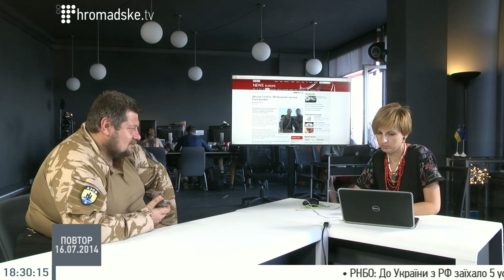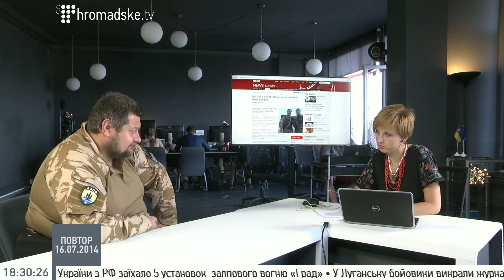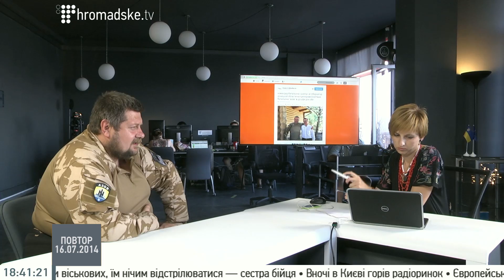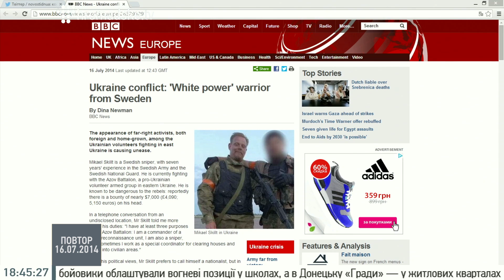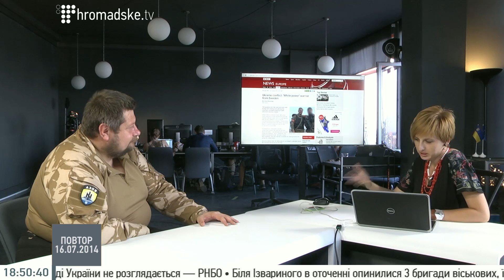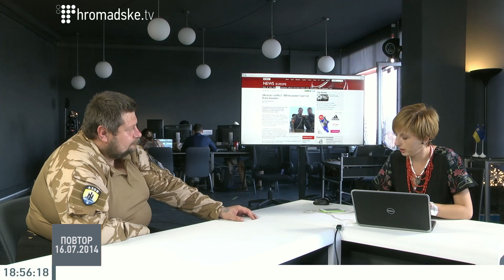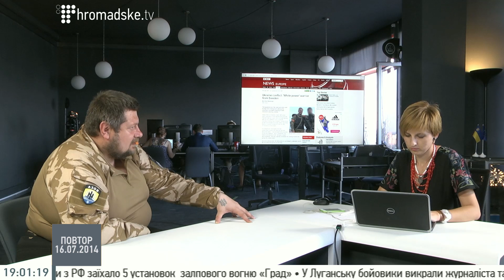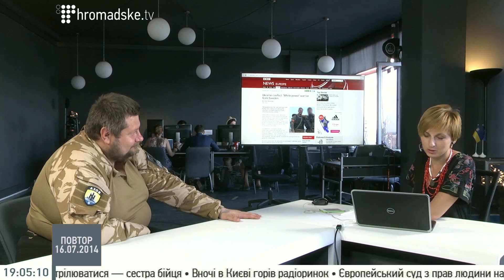Ігор Мосійчук: Наша мета - підняти росіян на боротьбу з Путіним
Заступник командира по зв'язках з громадськістю батальйона Азов Ігор Мосійчук на Громадському 16.07.14